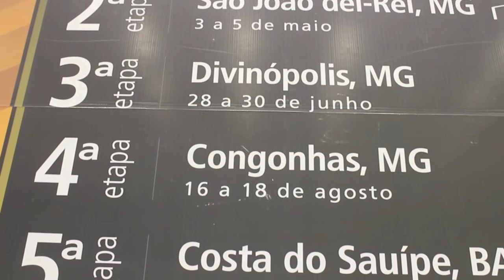CIMTB 2013 - BAHIA / Fast Vídeo 01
Confira a expectativa dos atletas e da organização para a última etapa da CIMTB 2013. O evento acontece entre os dias 4 e 6 de outubro no complexo Costa do Sauípe (BA). O lugar é maravilhoso, o clima é quente e o barulho do mar ao fundo é a trilho sonora oficial da etapa.